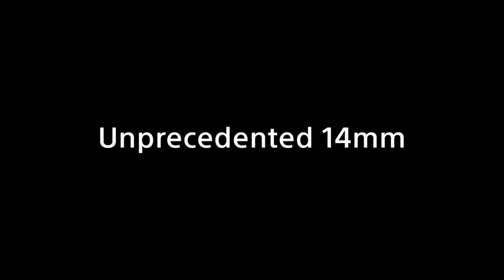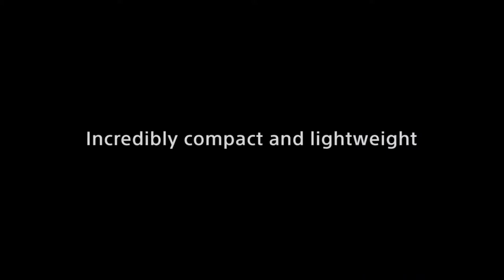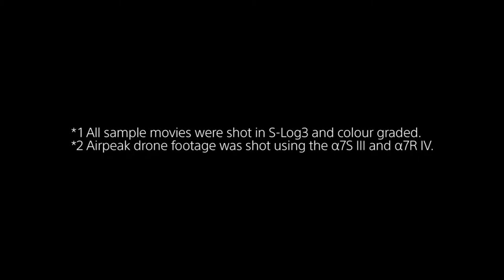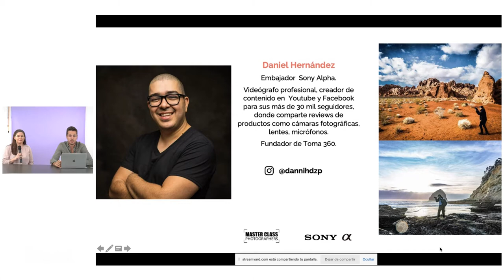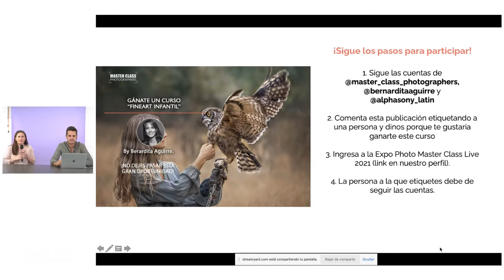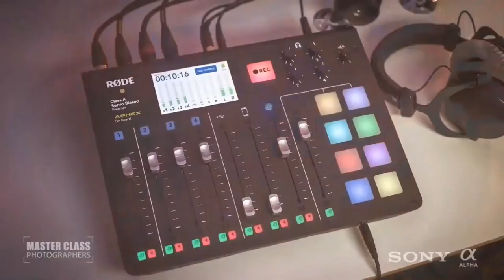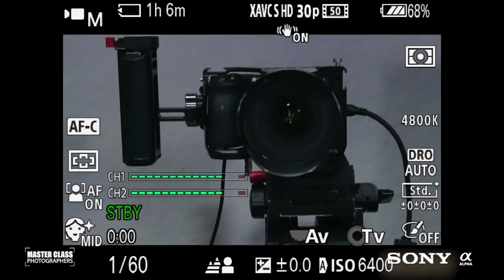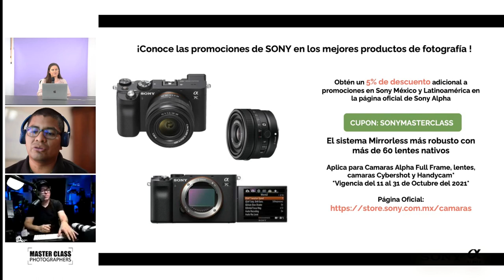37. 📸 Review Sony Alpha ZV E10 📽 con DANIEL HERNÁNDEZ 📸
📸 REVIEW SONY ALPHA Z10 - E10 CON DANIEL HERNANDEZ. 📸

Si eres video vlogger y está en tus planes comprar una nueva cámara, conocer la opinión de un profesional debe interesarte. Daniel Hernandez te hablará de cómo trabaja él con esta mirrorless.

🟢 ¿ERES FOTÓGRAFO O CREADOR DE CONTENIDO? TENEMOS ALGO ESPECIAL PARA TI, DESARROLLA TUS HABILIDADES Y LLEVA TU MARCA AL SIGUIENTE NIVEL  POR SÓLO 9.99 DÓLARES AL MES AQUÍ: 👇🏻🟢

🟢 Disfruta del 5% descuento en productos de Sony Alpha (ADICIONAL A PROMOCIONES) válido hasta el 31 de octubre de 2021: SONYMASTERCLASS 🟢